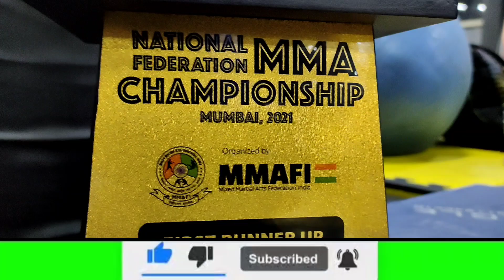MD zubair from HYDTs. Star Martial Arts and Fitness Club for WINNING THE FIRST NATIONAL TITLE BELT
Mohd zubair from HYDERABAD Telangana Star Martial Arts and Fitness Club for WINNING THE FIRST  NATIONAL TITLE BELT *@MMAFI* (Mixed Martial Arts Federation of India) FOR TELANGANA IN MMAFI 2021 Which Held at Mumbai
: Alhumdulliah with the blessings of our legendary The Great Grand Master  M.S.Jaweed Sahab..
We Congratulate  Mohd zubair from HYDERABAD Telangana Star Martial Arts and Fitness Club for WINNING THE FIRST  NATIONAL TITLE BELT *@MMAFI* (Mixed Martial Arts Federation of India) FOR TELANGANA IN MMAFI 2021 Which Held at Mumbai
Today we felicitated  Mohammad zubair at head quarter for WINNING title belt

under the guardianship of
M.R.Shahed (Grand Master )

COACHES
M.I.NAVEED(ASST. muaythai national coach)
M.T.SUBHAN(Telangana muaythai and mma head coach)
Jalaluddin (President MMAFI)
*Mixed Martial Arts Association of Telangana (MMAAT)*